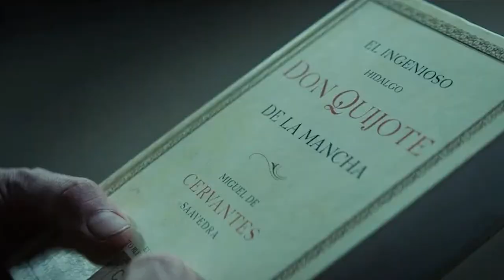The Platform - Movie Review | Movie-Cation (Hosted By Ge No)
The Platform - Movie Review
Movie-Cation (Hosted By Ge No)
Director - Galder Gaztelu-Urrutia
Starring - Iván Massagué, Zorion Eguileor, Antonia San Juan, Emilio Buale Coka, Alexandra Masangkay

My 2020 KIT for Filmmaking, Photography & Vlogs:
Main Camera: Sony a7riii
Lenses: Sony 50mm f1.8
Second Camera: GoPro Hero 8